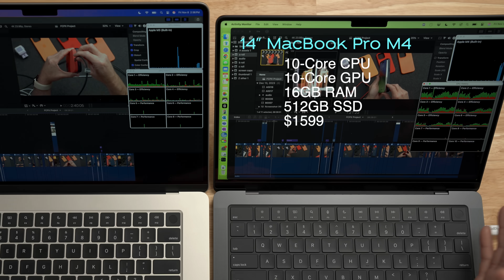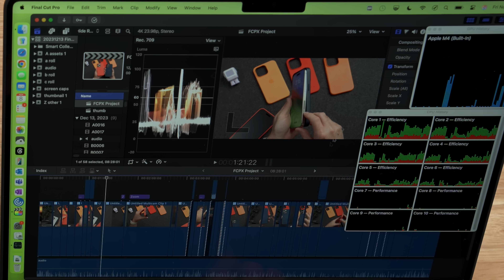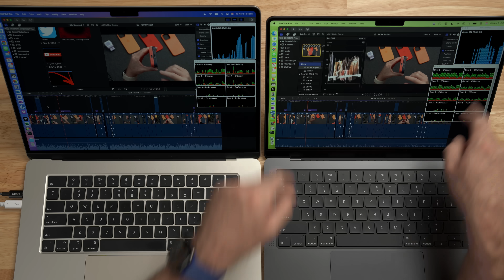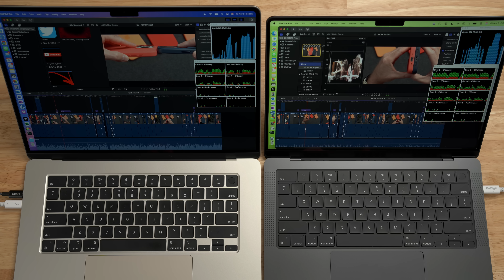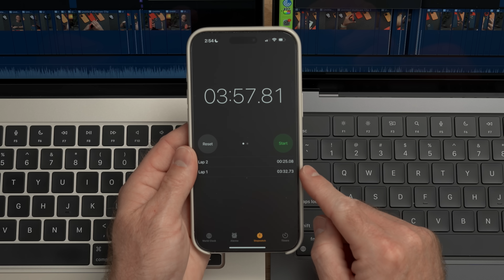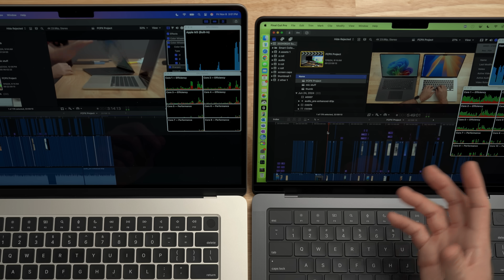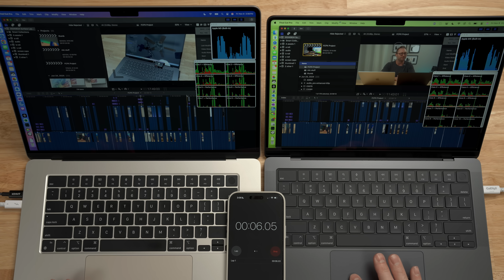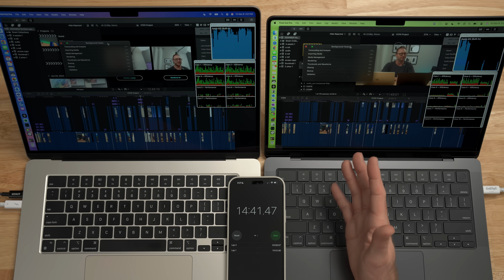M4 MacBook Pro Final Cut Test vs MacBook Air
Testing Final Cut Pro on the new base model M4 MacBook Pro and comparing against the M3 MacBook Air.

🛍️ M4 MacBook Pro
🛍️ M3 MacBook Air
🛍️ Thunderbolt 4 SSD
🛍️ NVME SSD
🛍️ NVME Enclosure

🛍️My iPhone Art
🛍️Grovemade Desk Mat and Knife (save 10% JERRY10)
UNLIMITED Cloud Backup for your Mac with Backblaze